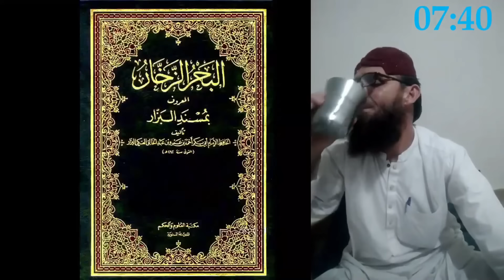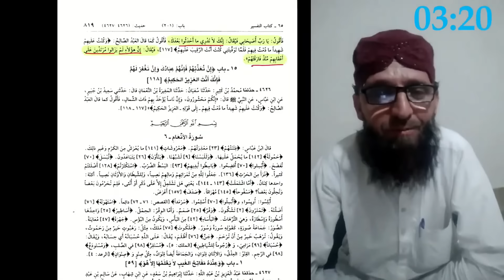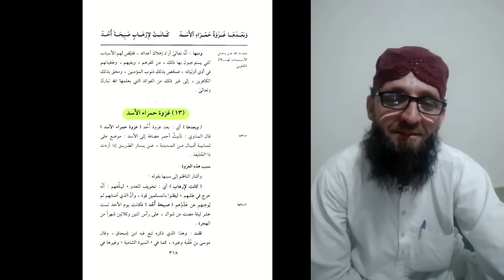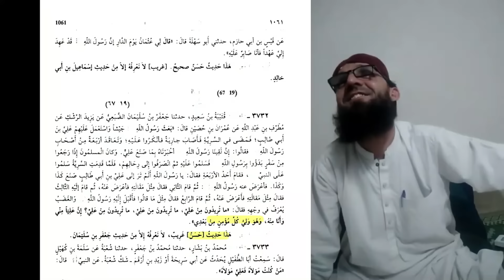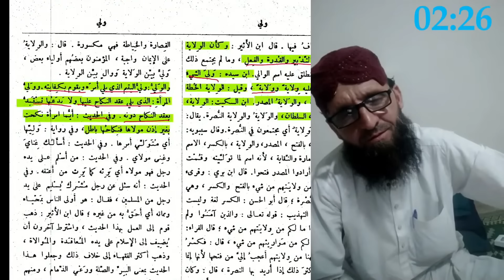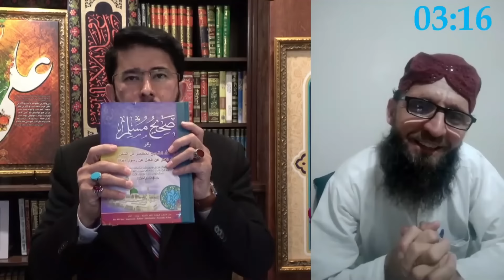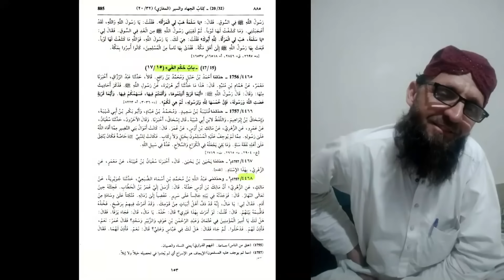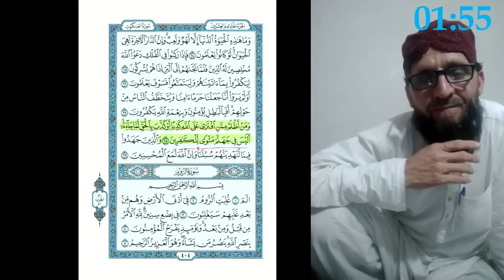Munazra | Shia VS Sunni Debate Sunni Khulafa Ka Kufr | Mufti Ebad VS Shaykh Hassan Allahyari | Urdu